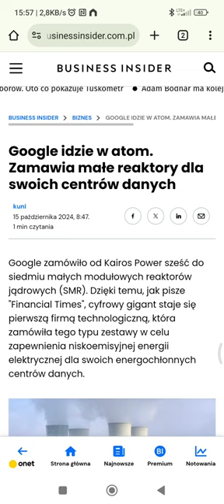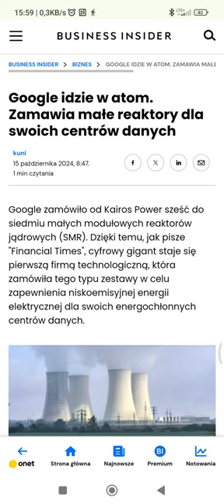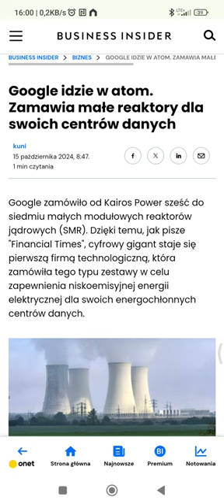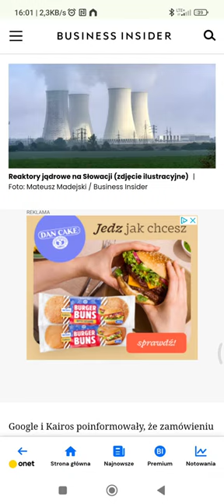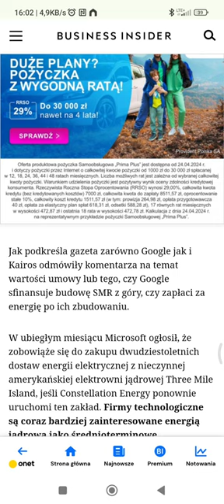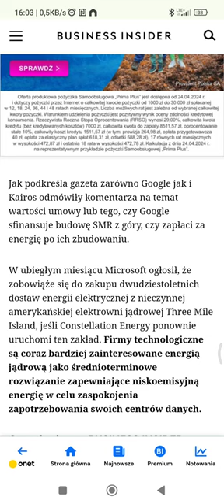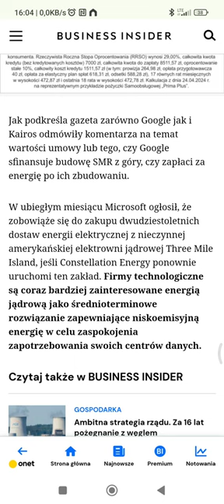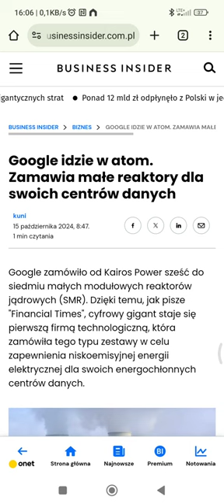Google buduje reaktory . czy mamy się czego bać??